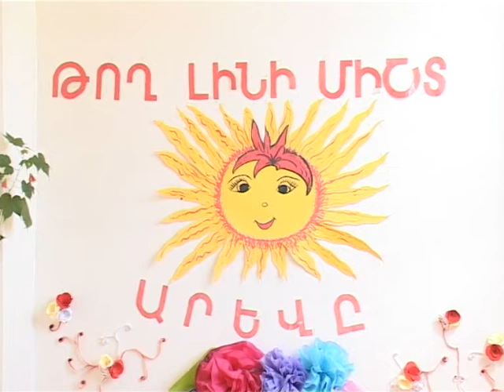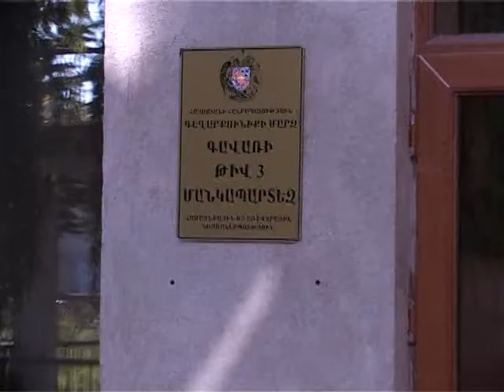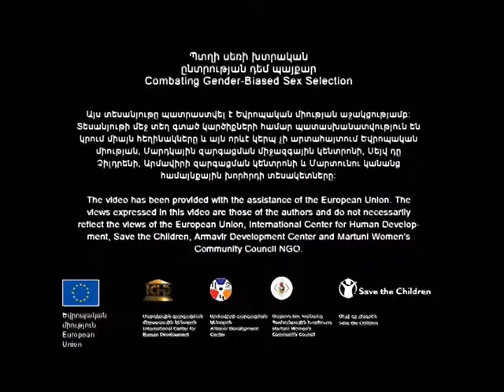«ԿՅԱՆՔ ՀԱՆՈՒՆ ԿՅԱՆՔԻ»: ՊԱՏՄՈՒԹՅՈՒՆ 4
«Գեղարեգ» ԿՄ ՀԿ-ն 2016 թվականի հունիս, հուլիս, օգոստոս ամիսներին իրականացնելու է «Կյանք հանուն կյանքի» ծրագիրը, որի նպատակն է հանրային իրազեկման միջոցով նպաստել Գեղարքունիքի մարզում պտղի սեռի խտրական ընտրության եւ հղիության ընթացքում կանխակալ ընտրության ցուցանիշների մակարդակի նվազեցմանը: Ծրագրի արդյունքում ակնկալվում է իրազեկման օգնությամբ փոխել երեխա ունենալը սեռով պայմանավորելու խնդրի վերաբերյալ մարզի բնակիչների բացասական պատկերացումները, վերաբերմունքն ու ընկալումները, ինչպես նաև առնվազն 10 տոկոսով կրճատել պտղի սեռով պայմանավորված հղիության արհեստական ընդհատումները։ Ծրագրի շրջանակներում պատրաստվելու են աղջիկներ ունեցող ընտանիքների 7 հաջողված պատմությունների մասին հեռուստառեպորտաժներ: Ձեր ուշադրությանն ենք ներկայացնում չորրորդ պատմությունը: